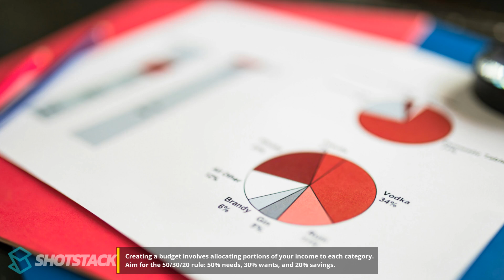💸 Master Your Money: The Ultimate Budgeting Challenge!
🚀 Ready to take control of your Finances? In this epic video, we're diving into the world of FinancialLiteracy like never before! 🤑 Learn how to discover hidden IncomeSources, dominate your Expenses, and craft a killer Budget using the powerful 50/30/20 rule. 💰 Plus, find out why tracking your FinancialProgress is a game-changer! Don't miss out on these life-changing tips!